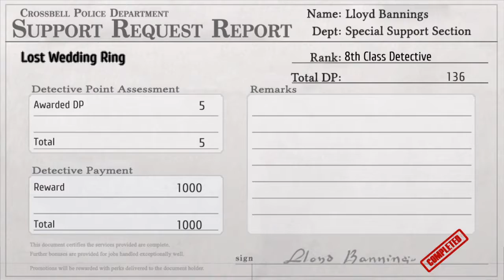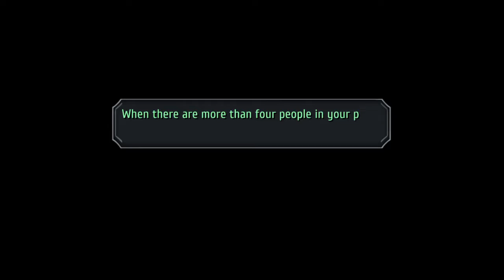Omega Plays Trails From Zero episode 30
Hidden Quest: Where is the ring?
We head for Stargazer's Tower, and find Noel Seeker.  Let's team up and head on through.